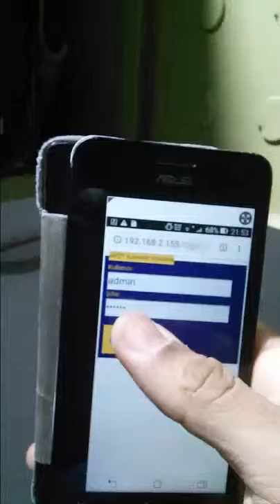elevator remote controlling esp8266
elevator on and off application with using esp8266 wifi microcontroller

webserver builded on esp8266 coded with HTML/CSS+AJAX